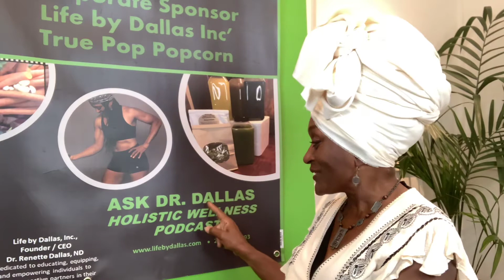Salad sabotage?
Can salads actually be working against you? Uhmmm it will be a wise move to listen in!